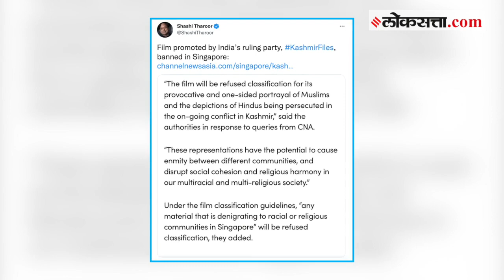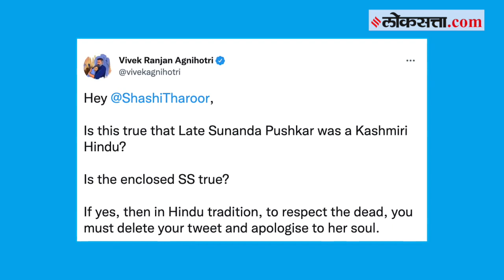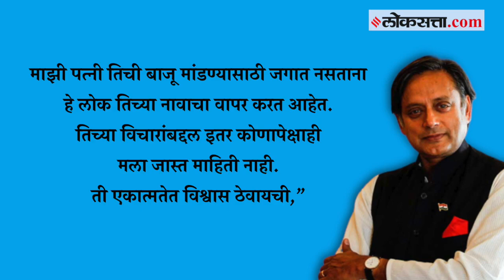The Kashmir Files वरून सुरू झालेला वाद सुनंदा पुष्कर यांच्यापर्यंत पोहोचला; नेमकं घडलं काय?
‘द कश्मीर फाइल्स’ चित्रपट रिलीज होऊन २ महिने उलटून गेले आहेत. पण कोणत्या ना कोणत्या कारणाने हा चित्रपट सोशल मीडियावर सातत्याने चर्चेत आहे. काहींनी या चित्रपटाला काल्पनिक म्हटलं तर काहींना एक विशिष्ट विचारधारा लोकांमध्ये रुजवण्याचं काम हा चित्रपट करतोय, असा आरोप केला. त्यानंतर आता काँग्रेस नेता शशी थरूर आणि दिग्दर्शक विवेक अग्निहोत्री यांच्यात याच चित्रपटाच्या मुद्द्यावरून ट्विटर वॉर सुरू झालंय.''